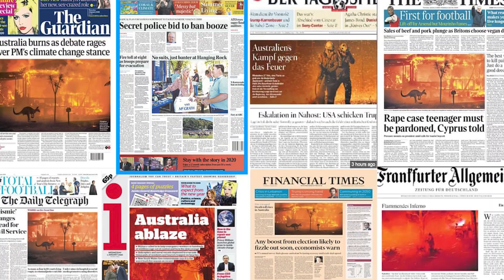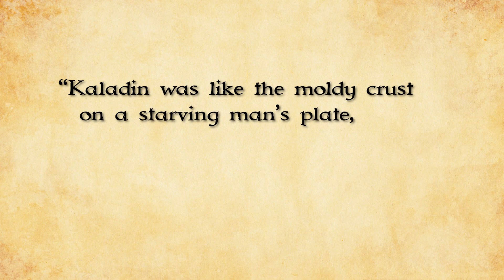Is this the best start to a Fantasy book series EVER?? || The Way of Kings by Brandon Sanderson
I finally listened to the countless recommendations, and started reading the Stormlight Archive. It was something else...

(MORE INFO)

My Psychological Horror book (Welcome Descent)

(I'm sorry, I do not do book reviews in exchange for a copy of your book.)

| Timecards |
00:00- New channel, same big forehead
01:51- Storms and Chasms
03:57- Shards and Honor
06:41- Bridges and Spren
09:16- Study and Soulcasters
10:37- A Future Classic
Best Fantasy I've Read in Years || The Way of Kings by Brandon Sanderson
Fantasy book review
Video reviews and video essays on Fantasy and Horror Stories / Books